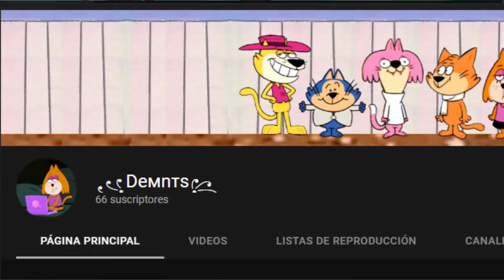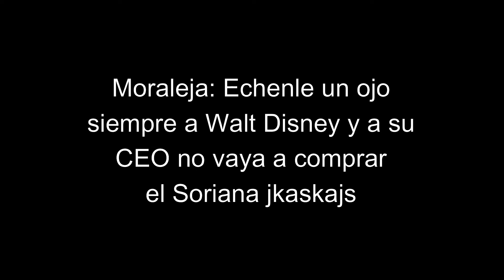Disney compra Todo jsjsjs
Disney compró mi canal aksajskajskajs ok no XD.